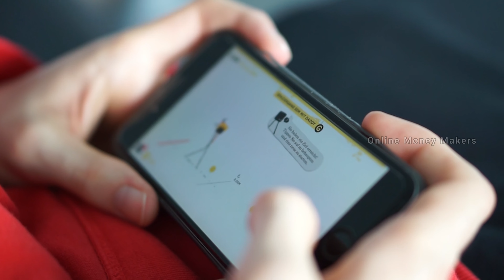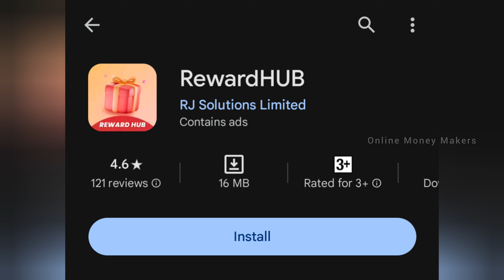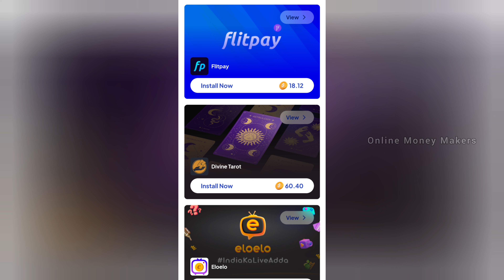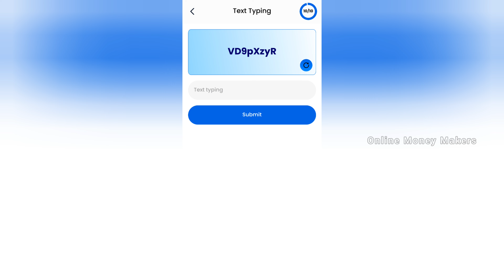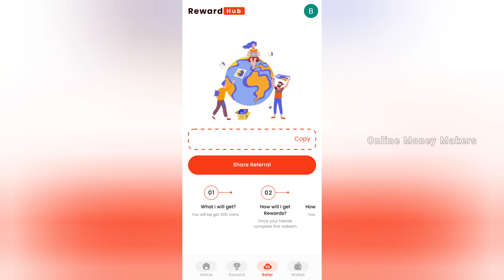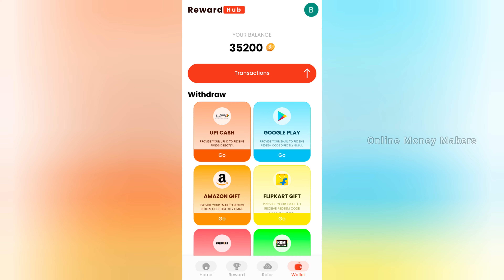Best CAPTCHA TYPING JOB For Students | Earn Upto Rs.21,000 | Instant Payment | Typing Jobs In Tamil